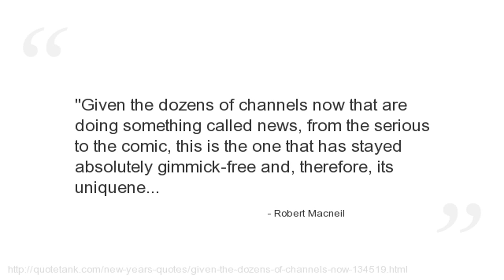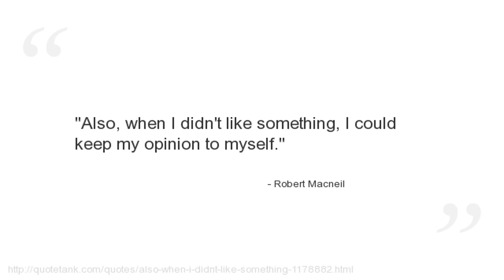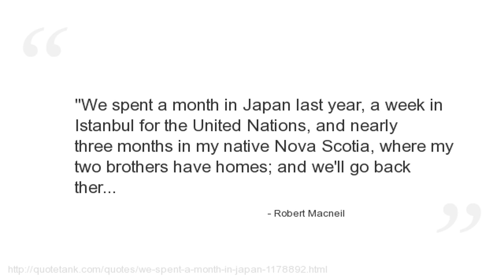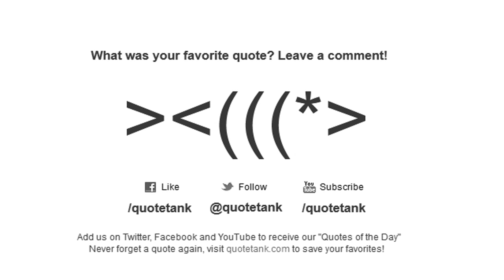Robert Macneil Quotes